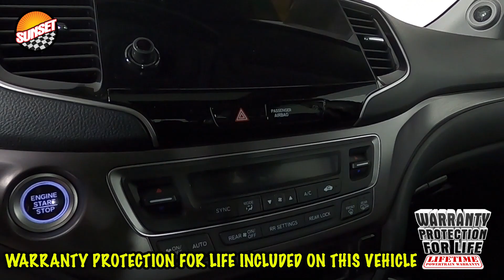2020 Honda Pilot EX-L SUV 5FNYF6H55LB033148